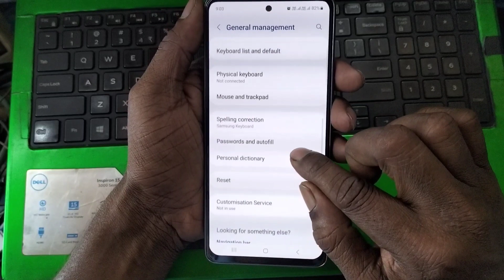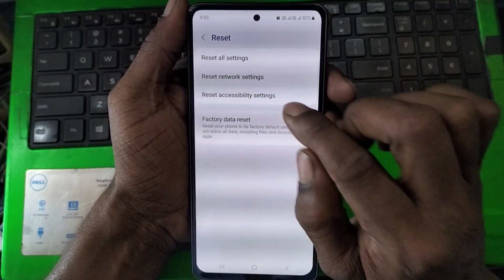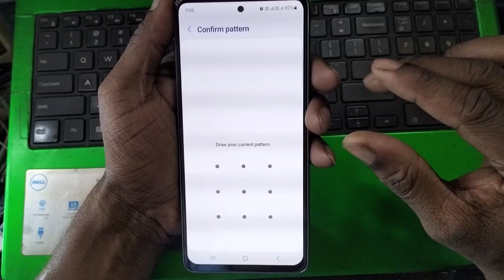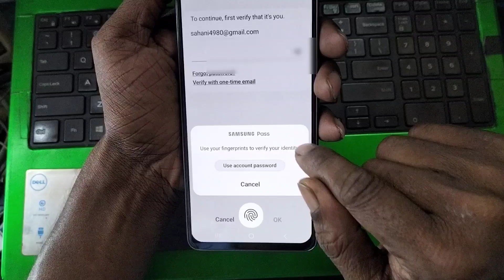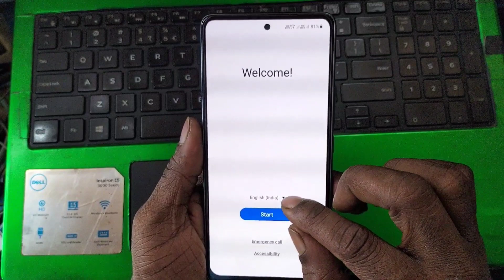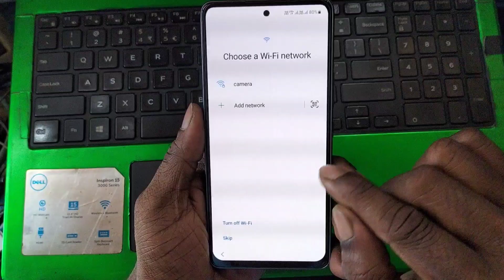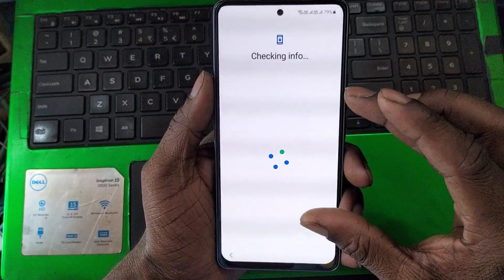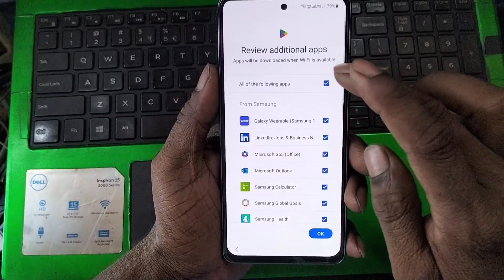How To Factory Reset Samsung Phone | samsung mobile ko reset kaise kare | hard reset samsung phone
In this video:-👇
   दोस्तों इस वीडियो में बताऊंगा Samsung का कोई भी फोन हो उसको बहुत आसानी से factory reset कैसे कर सकते हैं

your queries 👇

01. samsung galaxy hard reset 2023
02. samsung galaxy hard reset problem
03. how to hard reset samsung
04. samsung galaxy hard reset kaise mare
05. samsung galaxy hard reset key
06. factory reset android phone forgot password
07. samsung password unlock without data loss